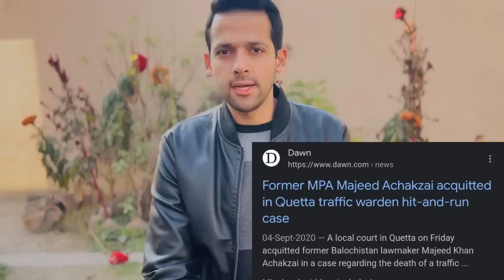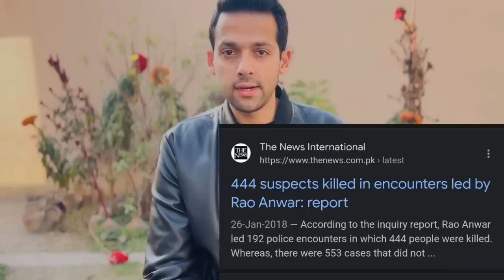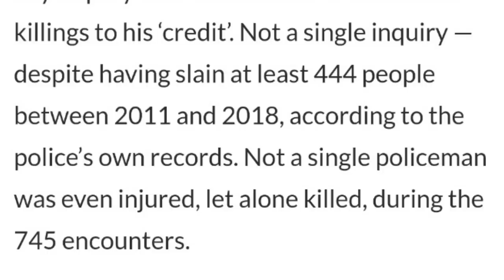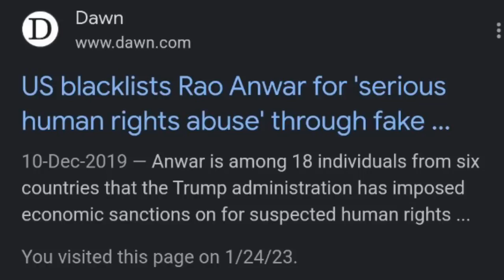Rao Anwar Acquitted | Naqeeb Ullah Mehsud Case | End of Justice | Syed Muzammil Official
A detailed analysis on the acquittal of enc0unter specialist Rao Anwar in Naqeeb Ullah Mehsud Case.